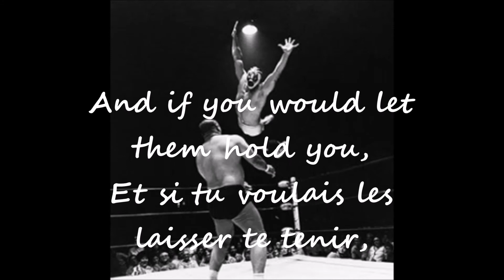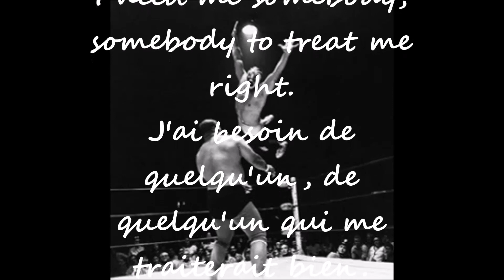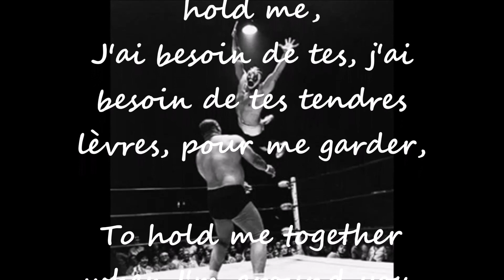Otis Redding - These Arms Of Mine Ces Bras qui Sont Les Miens lyrics paroles